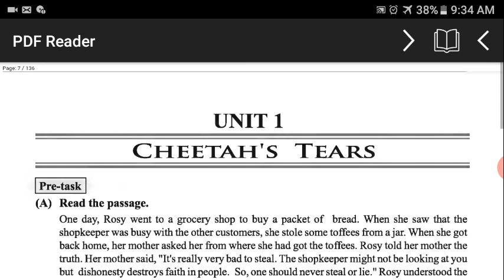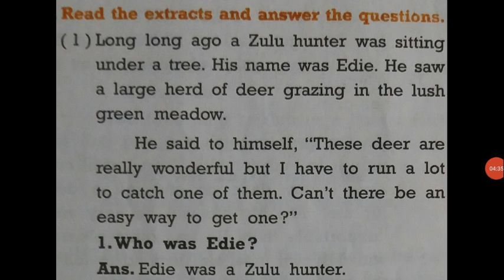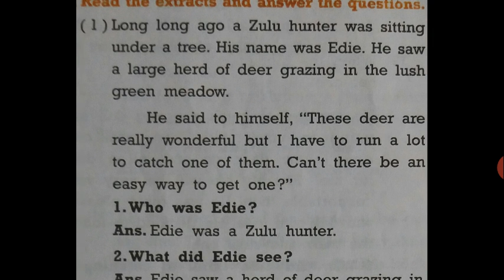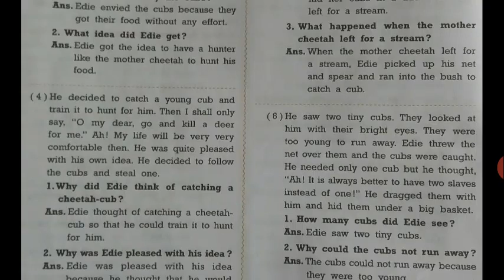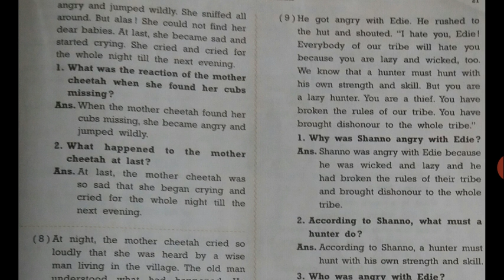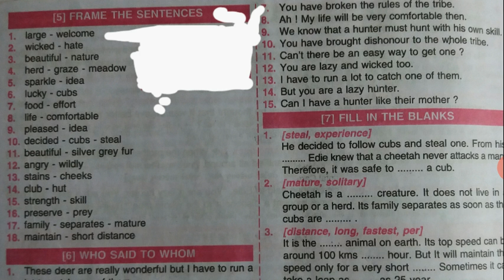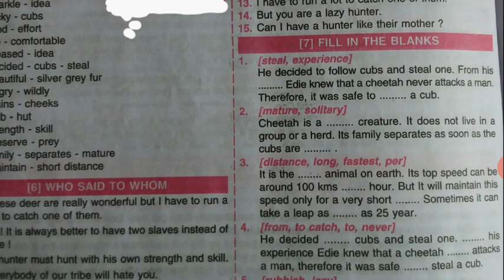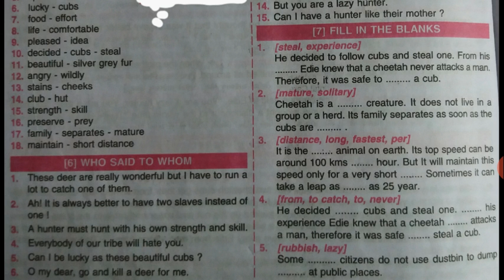Std - 9 | Eng | Unit - 1 (Revision) | Lec. - 26